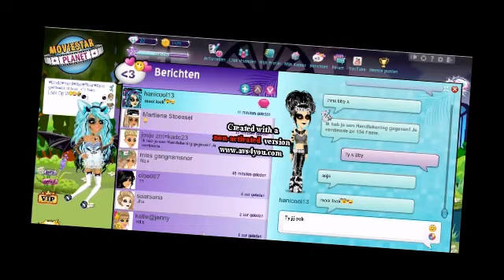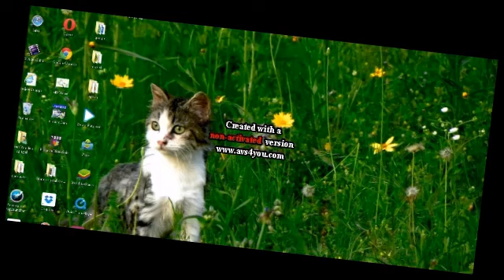MSP - 2 YEARS MSP : FAMEBOOSTERSPECIAL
yeah , i've got 2 years msp !!!